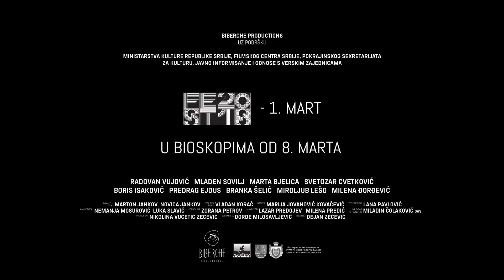Izgrednici (2018) - Zvanični trejler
Gledaj film Izgrednici (2018) legalno online na Cinesseum.com - prvom svetskom online bioskopu.

Tri studenta rade na svom eksperimentu kojim diriguje njhov profesor sociologije. Pokušavaju da dokažu da prostorna destrukcija, pravljenje nereda, vremenom dovodi do socijalne destrukcije, do pojave izgreda. Mlada trojka ne uviđa da im se haos iz projekta uvlači u živote. Gube distancu, a profesor ih ostavlja da se sami suoče sa posledicama. "Izgrednici" nisu lokalni film s kojim će se identifikovati samo ljudi iz Srbije. Mlade generacije širom sveta su na neki način deo eksperimenta u koji su ih uvukle generacije među kojima "se znao red". I sami znate šta je epilog, osvrnite se oko sebe. Posledice su užasne.

Režija: Dejan Zecevic
Scenario: Djordje Milosavljevic
Glumci: Radovan Vujovic, Mladen Sovilj, Marta Bjelica, Svetozar Cvetkovic, Milena Djordjevic, Miodrag Dragicevic, Dara Dzokic, Predrag Ejdus, Boris Isakovic, Miroljub Leso, Branka Selic
Trajanje: 103 min
Kategorija: drama, triler